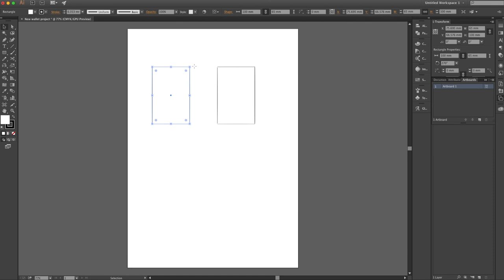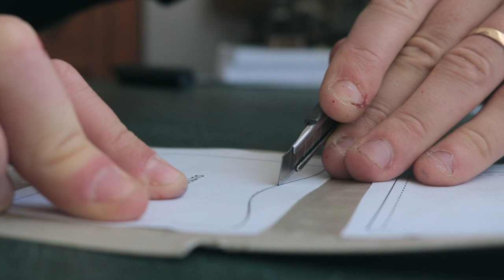Paint splatter on leather & wallet making process | Leather crafting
In this first video of an upcoming series on atypical methods of finishing leather, I experiment with acrylic paint splashes and other more traditional dyes... What do you think of the result?
*SUMMARY*
0:37 Pattern Cutting
1:47 Leather coloring and finishing
3:56 Cutting the parts
5:09 Skiving
5:55 Interior assembling
7:01 Final assembling
8:33 Edge finishing
9:18 Outro
🛠️  STAMPING MACHINES & STAMPS
- Affordable Hot stamping press
- Arbor press
- Gold and silver foil

🛠️  MORE TOOLS
- Stitching clamp
- Creasing iron kit
- Tokonole edge burnishing cream
- Waxed polyester thread for hand stitching
- NT cutter
- sitching awls
- Saddler hammer
- Cutting matt
- Punching board
- Pricking irons
- Japanese skiving knife
- Cutter Cutter